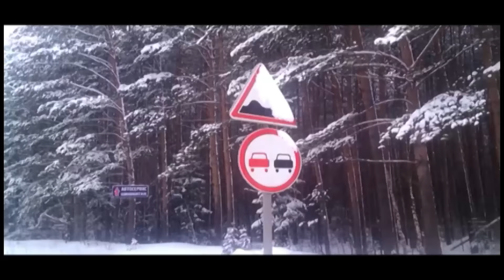18 01 2016 серьёзные ДТП из за снегопадов